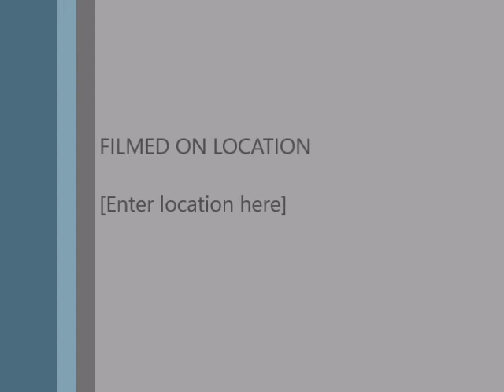Lorri Riding Roanie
Foundation Horsemanship Instructor, Lorri riding student horse,  Roanie.